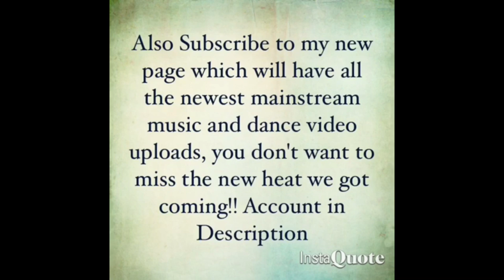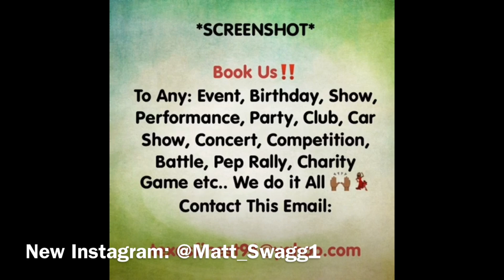Bruno Mars - That's What I Like